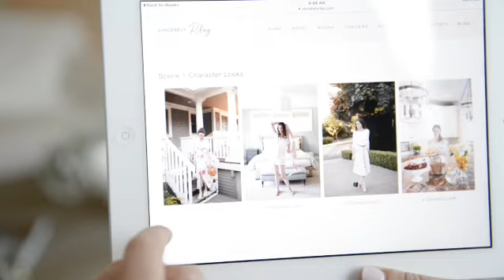First Book Where Readers Can Shop the Characters' Clothes: Shopfiction™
Introducing Shopfiction™: the first book where readers can shop the characters clothes and home decor.

Waiting at Hayden’s is the first book to be published in the new reading experience format, shopfiction™ which Riley Costello coined and branded. The print version contains web addresses at the end of several chapters which readers can type into any browser to watch key scenes unfold and to shop the characters’ clothes.The digital version of this book also offers that opportunity as well as containing links when characters’ clothes are described that take readers to a webpage where they can view a photo of the character and shop her look. In addition, at the end of several chapters, readers will see links that will take them to a page where they can watch key scenes unfold and shop the characters’ clothes.

From a fresh new voice in women’s fiction comes a page-turning, relatable love story about the complicated nature of timing in modern-day relationships.

Childhood best friends Charli Anderson and Jack Logan fall madly in love during college and can’t imagine a life apart. But when they land dream opportunities on opposite ends of the country following graduation, they are forced to make a heart-wrenching pact. In the hope of one day restarting their love story, they set a date to reunite in five years at their favorite restaurant.

Restaurant owner Gianna Hayden is thirty-seven, single, and one bad date away from giving up on finding the right guy when she meets Peter Clark on a dating website. Attractive, kind, and driven he is exactly what she thought she was looking for. But as the day of Charli and Jack’s reservation approaches, Gianna finds herself reflecting on the kind of passionate love her former customers once had and begins to question her bond with Peter.

These two riveting stories converge on the night of the fateful reunion. Gianna, Charli, and Jack are all forced to make difficult choices as they struggle to follow their hearts, and ultimately each must decide where their true feelings lie before time runs out.